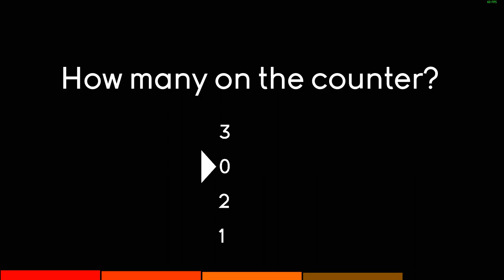Game Soup - UNETHICAL Difficulty Clear!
Short break from my main project. If you played Warioware before, then you'll gonna love this game. 45+ different mini games with a boss at the end of the run.

Fun fact, I actually need to complete this difficulty two times because for some reason, the achievement didn't unlock on my first clear rip and yes I know, there's a friend watching me doing this run live on stream.

Also, I would like to say thanks to the developer for giving me a key to try out their game.

Anyway, back to my main project, Enjoy!